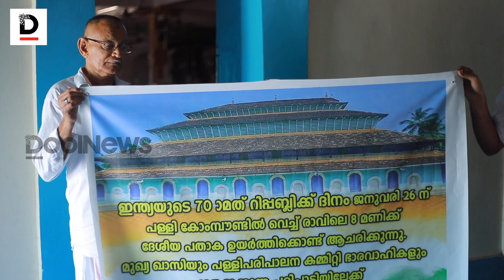പള്ളിമിനാരങ്ങളിൽ പാറിപ്പറന്ന് ദേശീയ പതാക, മുഴങ്ങുന്നത് ഭരണഘടനയുടെ ആമുഖം | Repulic Day Celebration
പള്ളിമിനാരങ്ങളിൽ പാറിപ്പറന്ന് ദേശീയ പതാക
മുഴങ്ങുന്നത് ഭരണഘടനയുടെ ആമുഖം